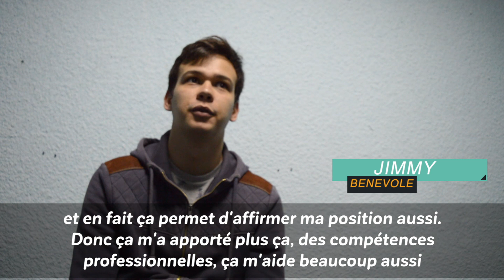[MJC, ça change vraiment la vie !] Les MJC, ça change vraiment la vie !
Dernière vidéo de notre série de pastilles sur les Maisons des Jeunes et de la Culture !

Un grand merci à toutes les personnes qui ont participé à ce projet.

Réalisation : Romane Landry et Raphaël Souyris